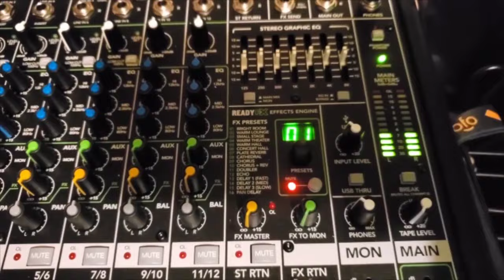Alone - Heart cover by Floor Jansen (Reaction!!!) - MELTS ME!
See me take reactions live on Tues, Thurs, Sat on Twitch
6pm - 10pm (eastern USA time)

The following is from the original old upload. Some of the links may be expired below

This is a video that I have moved from my other account because I'm migrating all of my reaction videos to this account. So no stupid comments about how I already did this video.

Thanks for the subs and views. Lets hit a Million this year!

NOTE: Due to copyright issues becoming more and more strict and problematic for reactors, this video may have parts that are edited out by the time you see it, or at some point in a later date, depending on how the copyright holder places claim on the video. I apologize for the inconvenience and please understand that it is out of my control